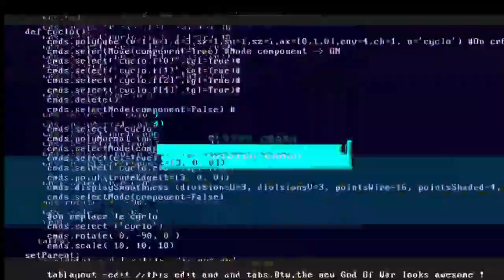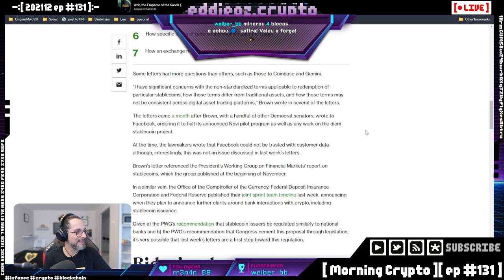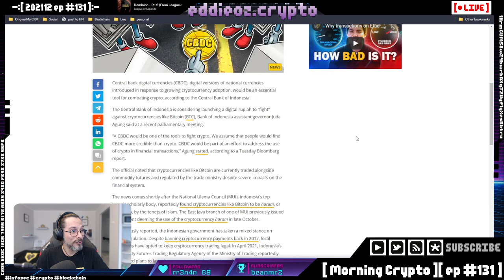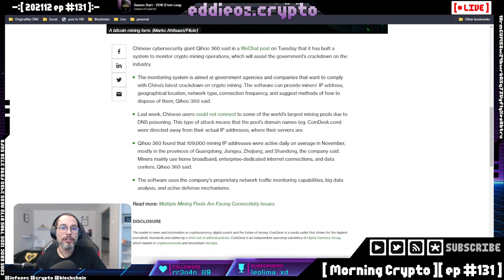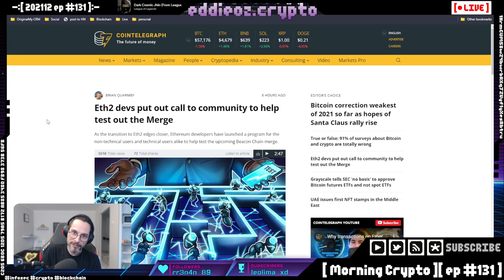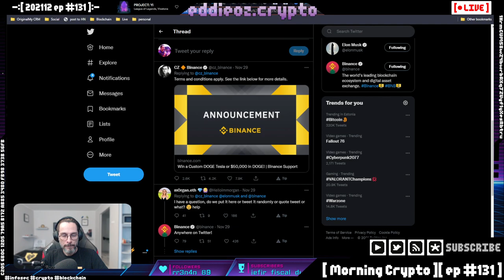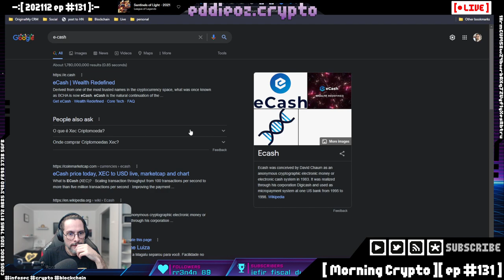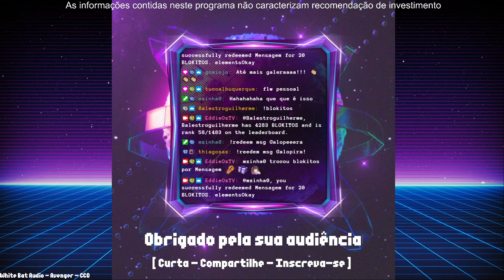[ Morning Crypto ][ ep #131 ]: Governos, Fundos, Metaversos, Ross Ulbricht, Ethereum, e muito mais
[ MORNING CRYPTO ]

[ CONTEÚDO ]

*   Reguladores

*   Fundos de investimento

*   Dança das cadeiras

*   Ross Ulbricht

*   Ethereum

*   Pesquisas

*   Games

*   NFTs e Metaversos

* Sorteio de Bitcoin

+++ [ APOSTAS ABERTAS ] +++